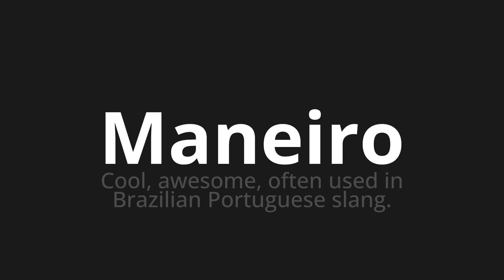How to pronounce Maneiro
Master the Pronunciation of 'Maneiro WHICH MEANS CANA' - which means : Cool, Awesome, Often Used in Brazilian Portuguese Slang. 📝 with @HTPronounce 🎓🗣️ - [Your Guide to Portuguese]

Learn to pronounce 'Maneiro' perfectly in Portuguese with our easy and engaging tutorial by @HTPronounce! 📖📽️ In this comprehensive video, we provide you with native speaker examples 🗣️👂 and phonetic breakdowns 🎵 to ensure you get the pronunciation just right.

How to say Maneiro in Portuguese